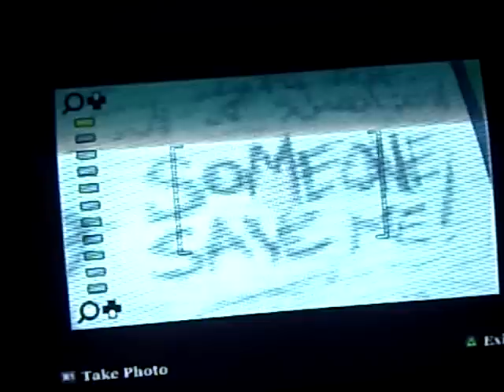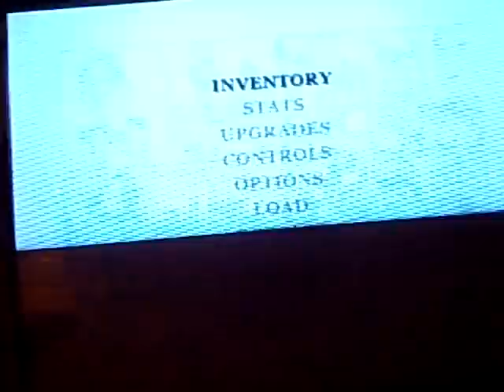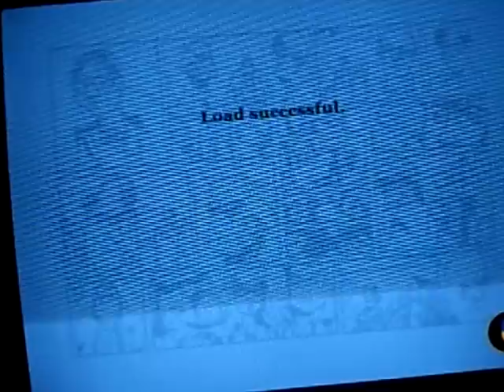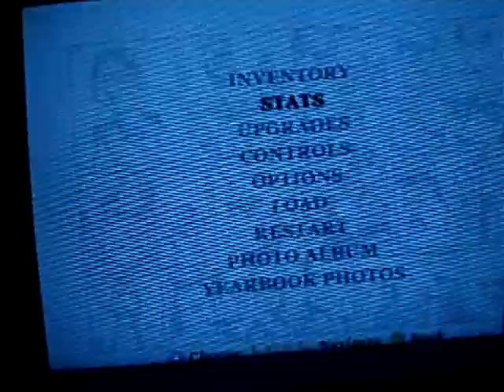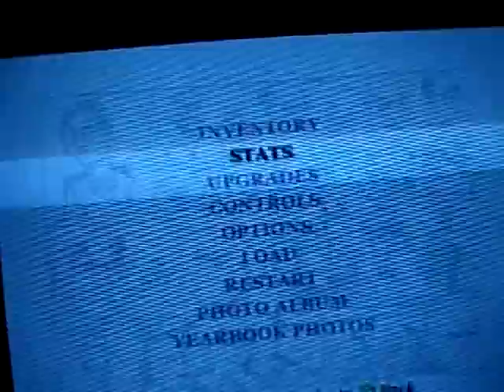Bully Myths/Fun Facts 6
I show some Myths/Fun Facts me and my friend Wowleipo have found